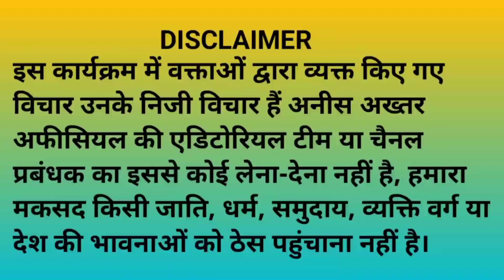अवैध पटाखे का जखीरा पकड़ा गया।एक को लिया हिरासत में